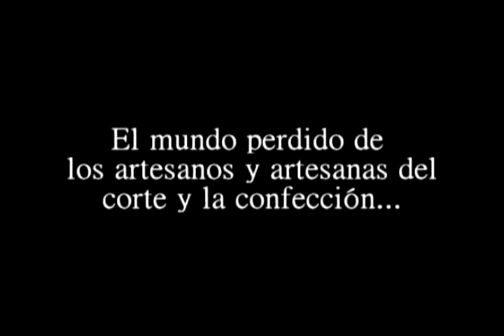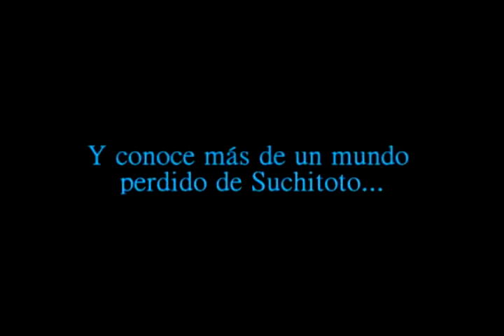Descubre el mundo perdido de los artesanos y artesanas del corte y la confección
Ven y descubre las maravillosas labores ancestrales de nuestro territorio; El corte y la confección es una forma de vida de muchas personas. En Suchitoto- El Salvador, los artesanos y artesanas han sabido aprovechar esta labor para transmitir sus conocimientos e identidad territorial.